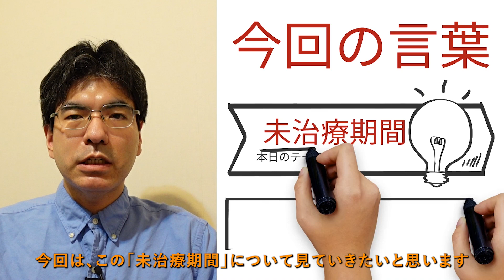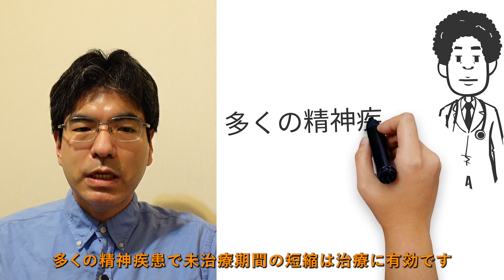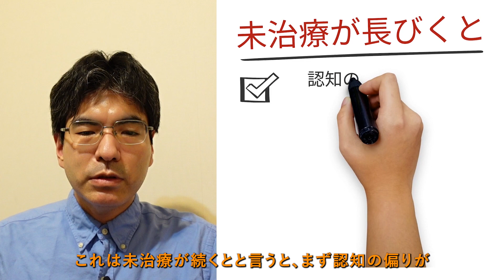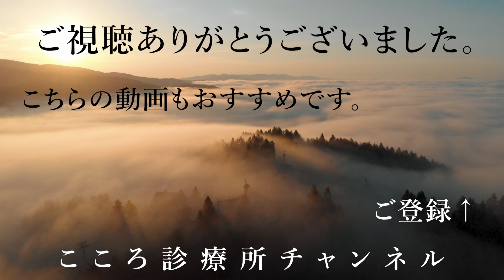未治療期間【統合失調症の他、うつ病・躁うつ病等でも短縮が大事。精神科医が15分でまとめ】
0:05 （１）はじめに：未治療期間
0:34 （２）未治療期間と「早期発見・早期治療」
2:12 （３）統合失調症と未治療期間
5:05 （４）他の精神疾患と未治療期間
6:06 ①躁うつ病
6:45 ②うつ病
7:16 ③適応障害
8:04 ④不安障害
8:48 ⑤認知症
9:34 ⑥発達障害（ASD/ADHD）
10:36 ⑦パーソナリティ障害
11:29 ⑧アルコール依存症
12:26 ⑨摂食障害
13:56 （５）まとめ

体の不調と同様、精神疾患でも「早期発見・早期治療」が大事、具体的には「未治療期間」を短くすることが大事です。これは統合失調症の治療でよく言われますが、うつ病等、他の精神疾患でも、おおむね同様です。

（１）はじめに：未治療期間
今回は精神科・メンタル分野の重要な概念である「未治療期間」について見ていきます。未治療期間は、発症から治療開始までの期間を指し、早期発見・早期治療と関連しています。

（２）未治療期間と早期発見・早期治療
体の病気では、早期に発見・治療すれば予後が良く、治療負担や後遺症も少ないです。逆に、発見が遅れると、重い治療が必要になることがあり、予後が悪くなる可能性が高まります。ただし、自然に治る病気や治療法がない病気、経過を見る必要がある病気では早期発見が必ずしも有利とは限りません。

（３）統合失調症と未治療期間
統合失調症では未治療期間が予後に大きな影響を与えます。発症早期の治療は症状の慢性化を防ぎ、社会生活に影響する後遺症も軽減します。統合失調症の前駆状態（ARMS）は、発症予防に有効な段階で、過敏さやイライラ、無気力や引きこもりなどを見つけることが重要です。ただし、過剰診断・過剰治療を避けるため、他の病気との鑑別や一過性の症状への配慮も必要です。

（４）啓蒙活動による未治療期間の短縮
未治療期間を短縮するためには、統合失調症の知識を広め、早期発見を促す啓蒙活動も重要です。これにより、「長すぎる未治療期間」を防ぐことが期待されます。

（５）他の精神疾患と未治療期間
多くの精神疾患で未治療期間の短縮は治療に有効です。
‹未治療期間の長期化の影響›
まずは脳のダメージ、いわゆる「後遺症」的なものが多くの疾患で出ます。
また、認知（考え方）などへの影響が出て「慢性化」するリスクが言われます。
3つ目は、「社会的な不適応」を引き起こすリスクです。
4つ目は病気によっては「直接体への影響が強く出る」ものもあります。
‹特に早期発見が有効な場合›
まずは「治療なしでは悪化してしまう場合」、見つけることで悪化を防げます。
2つ目が「影響や後遺症が未治療だと強まっていく場合」、これも気付くことで防げます。
3つ目は「強力な標準治療がある場合」、この場合、見つけることで治療と改善に直接つながります。
①躁うつ病
未治療が長続きすると社会的影響や心理的リスクが増え、認知機能に影響が出ます。早期治療では気分安定薬で病状を安定させ、認知機能障害を防ぎます。
②うつ病
未治療が長続きすると慢性的なうつ状態や生活困難が起こります。早期治療では抗うつ薬で症状の改善と社会復帰を目指します。
③適応障害
未治療が長続きするとストレス状態が続き、うつ病へ移行するリスクが高まります。早期治療では環境調整やストレスマネジメントで改善を図ります。
④不安障害
未治療が長続きすると症状が悪化し、自己肯定感が低下します。早期治療では抗うつ薬と脱感作で不安を改善し、引きこもりを予防します。
⑤認知症
未治療が長続きすると症状が悪化し、介護者の疲弊が懸念されます。早期治療では介護保険導入等で症状の悪化を防ぎます。
⑥発達障害（ASD・ADHD）
未治療が長続きすると社会的不適応や二次障害、孤立のリスクが出ます。早期治療では障害の理解と学習環境の調整で改善を図ります。
⑦パーソナリティ障害
未治療が長続きすると認知の偏りや他者への影響が増えます。早期治療では障害理解と感情制御薬の活用で症状を改善します。
⑧アルコール依存症
未治療が長続きすると依存が悪化し、社会生活や肝機能に影響が出ます。早期治療では障害理解と断酒への地道な取り組みで改善を目指します。
⑨摂食障害
未治療が長続きすると拒食やボディーイメージの認知の偏りが悪化します。早期治療では疾患理解などでの改善を図りますが、衝動などへの取組みは、地道にする必要があります。
（６）まとめ
今回は、精神科・メンタル分野の言葉「未治療期間」について見てきました。
体の病気で早期発見・早期治療が大事とされますが、これはメンタル疾患でも同様な面があります。
統合失調症で「未治療期間」の短縮が大事とが言われ、他のメンタル不調に関しても概ね同様です。
早期発見の実践のためには「啓蒙活動」が大事になります。
メンタル不調に関して、対策も含めて知識を身近にして、自分や周囲が早めに気付き、早期発見できる環境の構築を目指します。

【解説者】
2005年東京大学医学部卒業、NCNP病院、永寿会恩方病院等を経て、2014年に府中こころ診療所を開設、その後医療法人化し理事長に就任、2021年8月に分院「こころ診療所吉祥寺駅前」を開業。メンタルクリニックの現場で、心療内科・精神科の臨床に取り組み続けている。